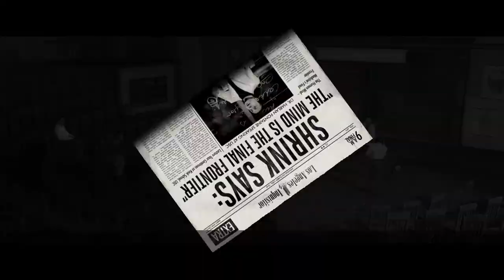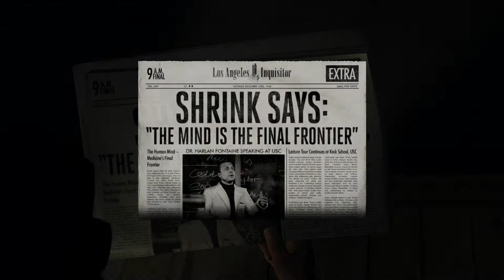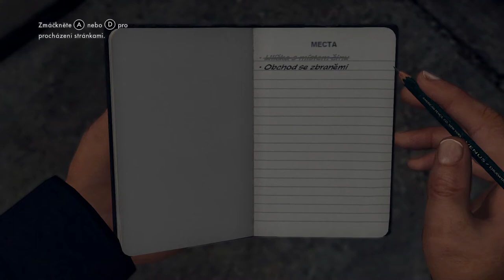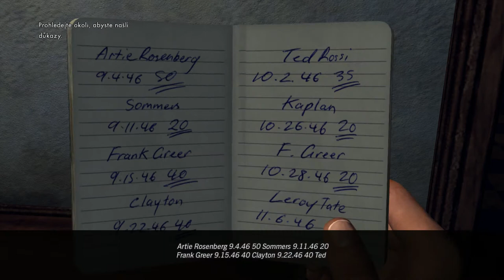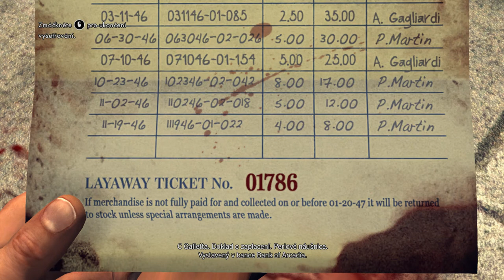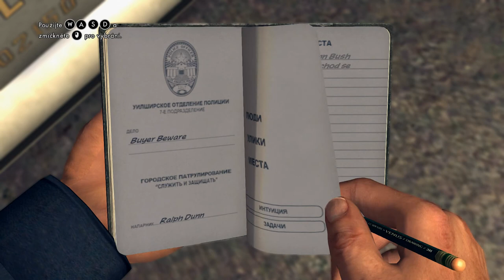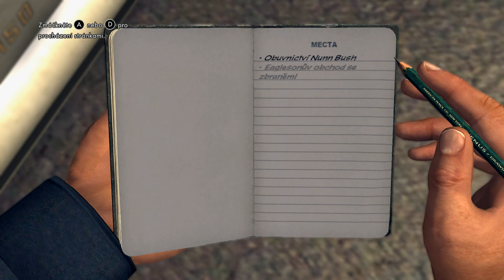L.A.Noire - Part 1